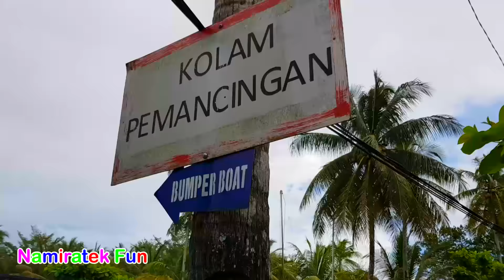Anak Bermain Liburan jalan jalan Wisata Naik Robot Odong-odong Binatang Banteng Lucu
Selamat Datang di Namiratek Fun !
Halo Teman-teman Namiratek Fun sedang asik Anak Bermain Liburan jalan jalan Wisata Naik Robot Odong-odong Hewan Binatang Banteng ada lumba lumba juga loh teman-teman. Jalan Jalan ke Wisata Nusantara Indonesia Seru Sekali Destinasi Liburan Paling Murah. #2 Liburan jalan jalan Wisata Lokasinya ke dalam Taman Wisata Hutan Mangrove. bersenang-senang liburan sambil bermain yang asyik sekali Travel Keliling Indonesia, dan namiratek fun senang sekali, mudah-mudahan temen-temen juga ya terhibur dengan permainan ini, selamat menonton ya teman-temen, i love you teman-teman.